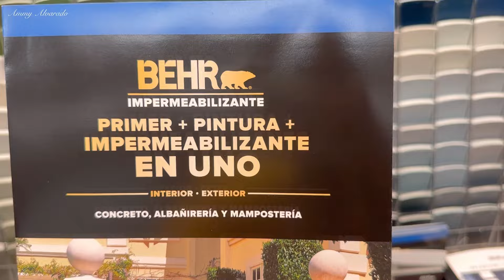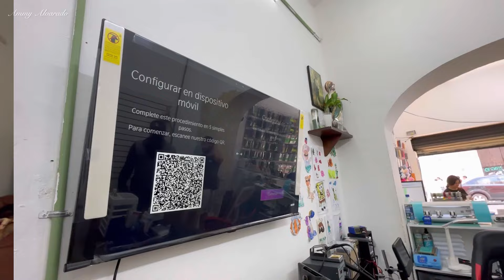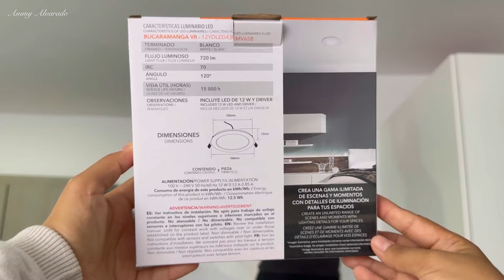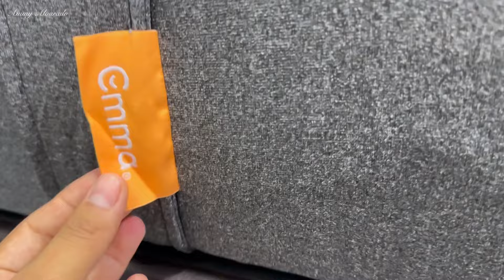Detallando Nuestra Casita 🏠 Haul Colchon Nuevo ✨Metas en Pareja 💕 Ammy Alvarado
Hola Amy’x Bienvenid@s a este Nuevo Vlog ✨
El dia de hoy me van acompañar a arreglar la casa, pintarla, le compramos lamparas, y faltan muchas cosas mas … acompañanos ❤️
Muchas gracias por tanto apoyo y por ser parte de Nuestra familia 👨‍👩‍👦‍👦

Las queremos mucho y Gracias por tanto ❤️‍🔥